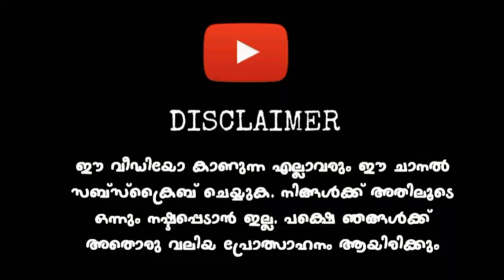New Kondody Bs 4 Mod For Bussid | Full Detailed Review | With Download Link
Mod Credits: Team Royal Riders

⛔️ COPYRIGHTS  ⛔️

🚫 DON'T USE OUR VIDEO THUMBNAIL CHANNEL ART AND LOGO IN YOUR CHANNEL

🚫 ഞങ്ങളുടെ വീഡിയോ തമ്പ്നയിലും ചാനൽ ആർട്ടും ഞങ്ങളുടെ ചാനലിന്റെ ലോഗോയും നിങ്ങളുടെ ചാനലിൽ ഉപയോഗിക്കാൻ പാടില്ല